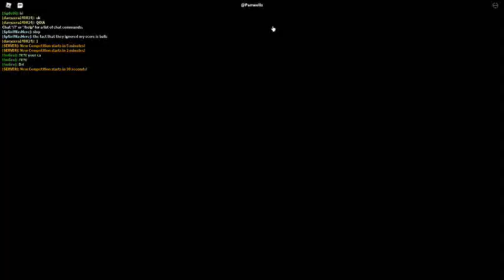Russia Car Crash Compilation 17372